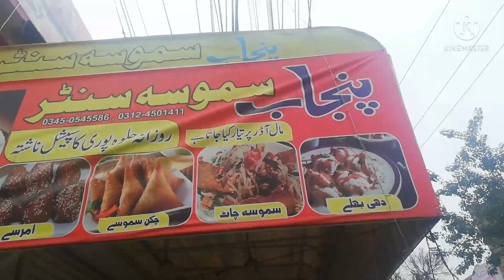Early morning breakfast with Halwa Puri/////Village Punjab Samosa Center///پنجاب سموسہ سینٹر